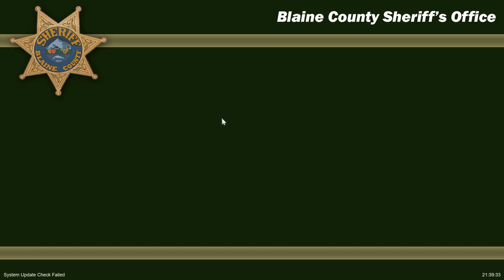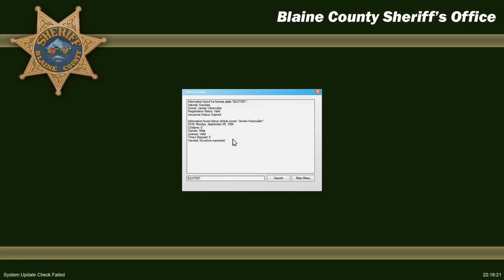GTA 5 | LSPDFR #3 Crash In Grapeseed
2 Victor 7 battles the game and sometimes the drivers of Grapeseed.

Mods used in this video (and the others in my game).